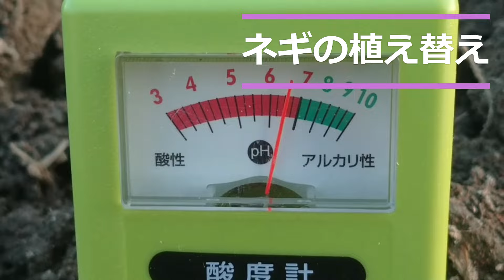ネギの植え替え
ネギの植え替えの紹介です。
育苗した苗が大きくなってきたので、植え替えします。
ネギは酸素を好みますので、土をかけすぎないようにします。もみ殻を根元に蒔いて水はけをよくし根が酸欠にならないようにします。